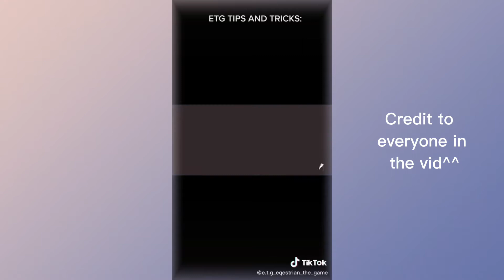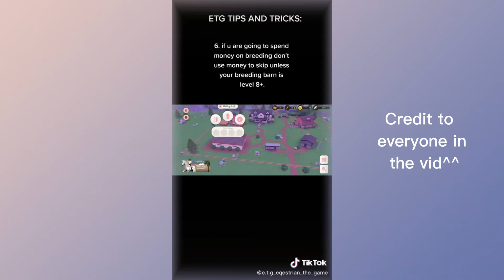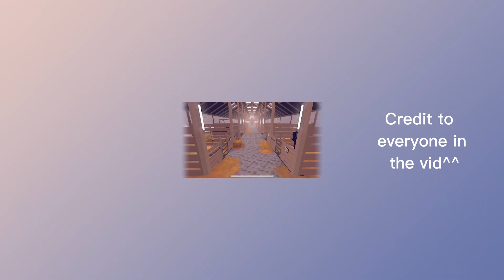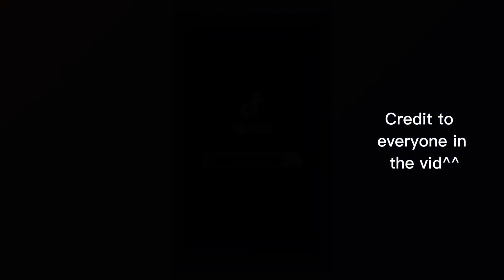ETG Tiktok comp